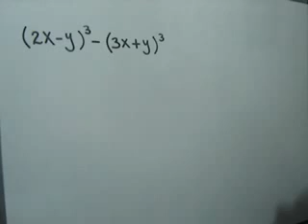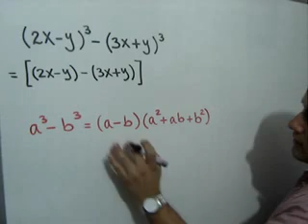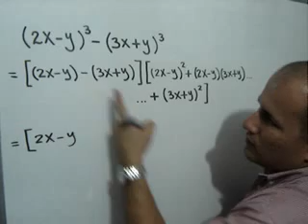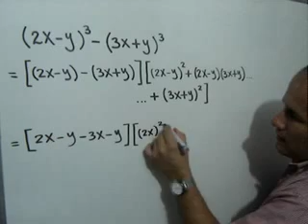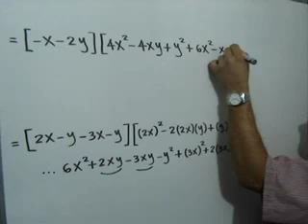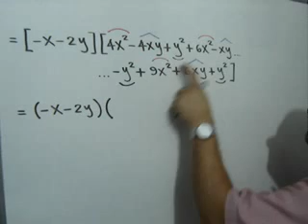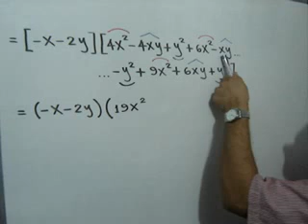Caso 7 de factorización: diferencia de cubos (Ejercicio 2)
En este video te explico cómo aplicar el caso de factorización llamado Diferencia de Cubos Perfectos.

Si consideras que mis videos han sido útiles para ti y deseas apoyarme, puedes hacerlo

Si necesitas tutorías personalizadas de matemáticas con los profes que recomiendo (o incluso conmigo), por favor ingresa a